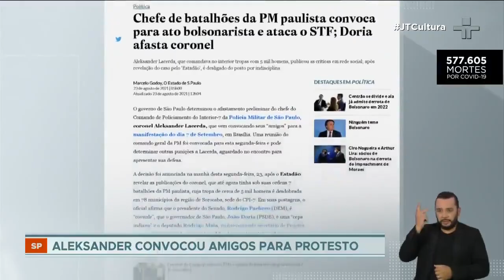MP abre inquérito para investigar conduta de coronéis da PM em SP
Os alvos são Aleksander Toaldo Lacerda, ex-chefe do Comando de Policiamento do Interior-7, e Ricardo Nascimento de Mello Araújo, ex-comandante da Rota, unidade da Polícia Militar de São Paulo, e atual presidente da Companhia de Entrepostos e Armazéns de Entrepostos Gerais de São Paulo (CEAGESP).